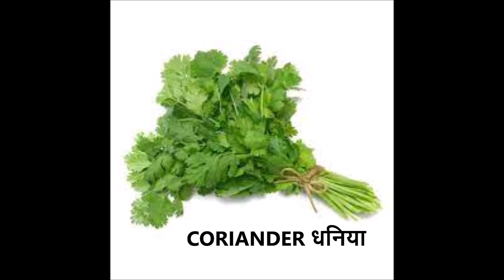VEGETABLES NAME IN HINDI